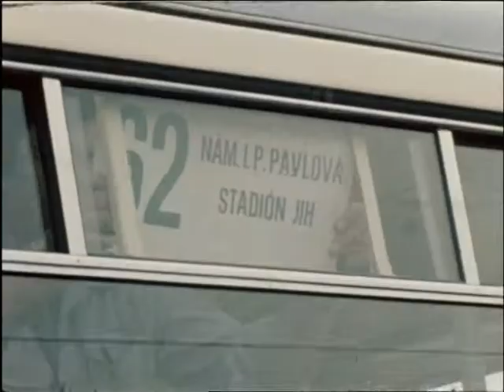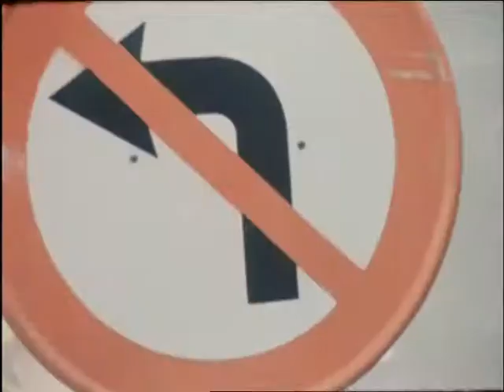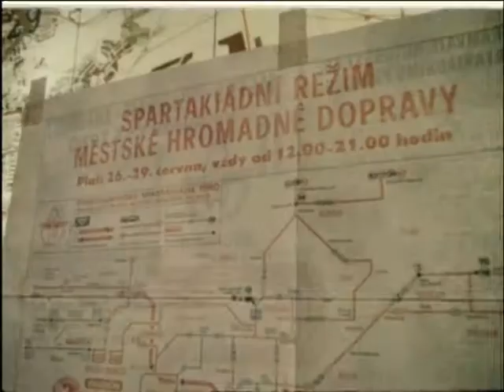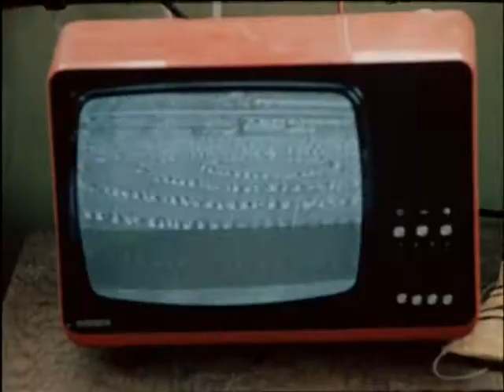Zelená pro Strahov - autoři filmu Václav Fořt a Rudolf Mihle